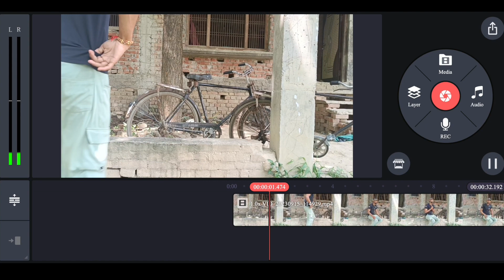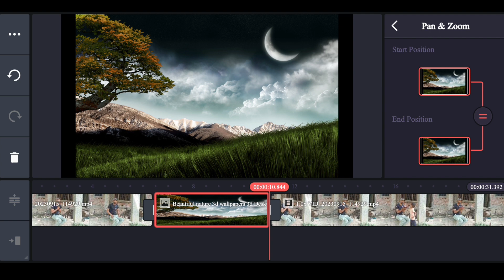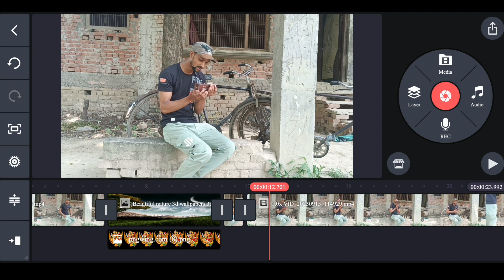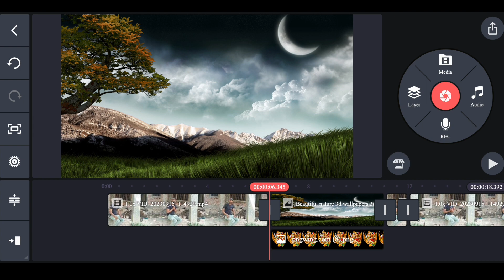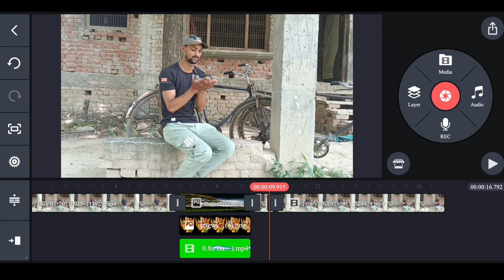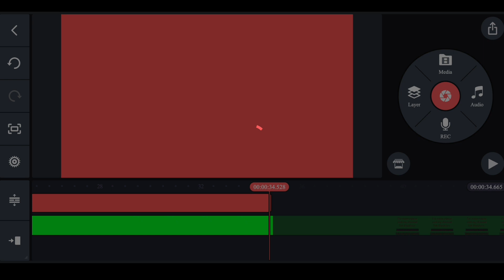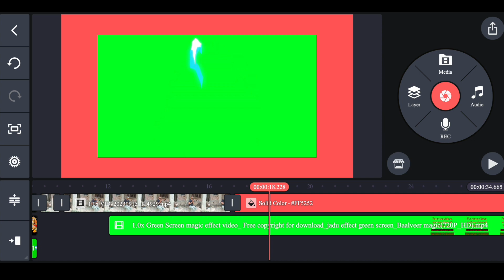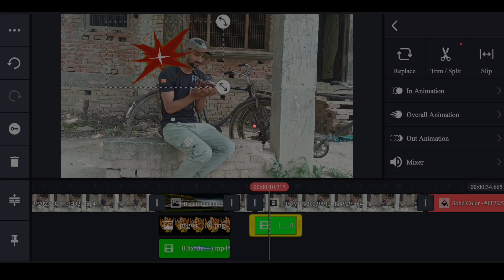Youtube channel ideas ।। Best Youtube channel ideas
Mere Pyare audience aap sabhi ka bahut bahut Swagat Hai Hamare is channel per❤